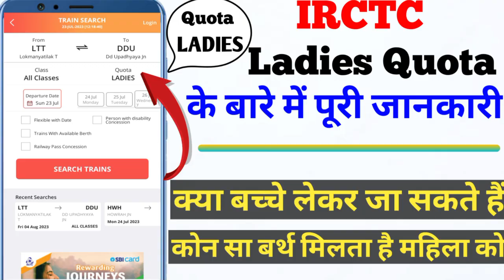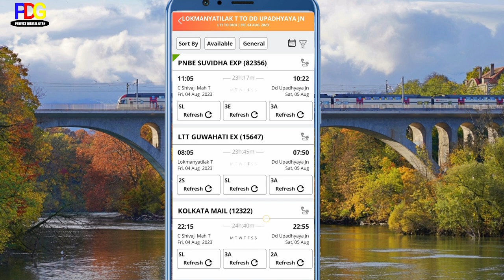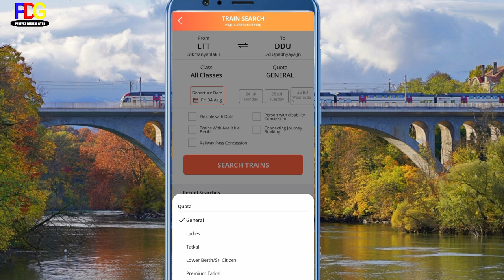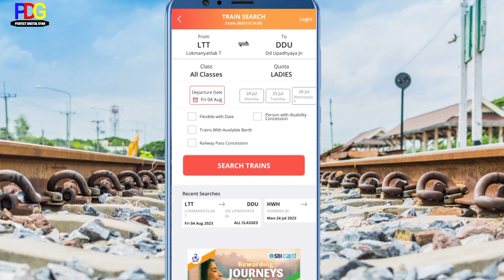what is ladies quota in irctc| ladies quota kya hota hai complete details| ladies quota reservation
Hello Friends 🙏🙏🙏🙏
what is ladies quota in irctc
Irctc ladies quota kya hota hai complete process
Ladies quota in railway reservation
ladies quota confirm Berth booking
confirm Berth kaise book kare ladies quota se
ladies quota full complete details
age for ladies quota in railway reservation
ladies quota ticket booking rules
lower berth quota in irctc
Lower Berth Quota in Railway
Confirm Train Ticket
conifrm train ticket booking
confirm train ticket booking in irctc
IRCTC LADIES QUOTA
how to book ladies quota in irctc app
how to book ladies quota train ticket booking in railway
How many seat in Indian railways in ladies quota
ladies quota ka lia railway me kitna berth milta hai